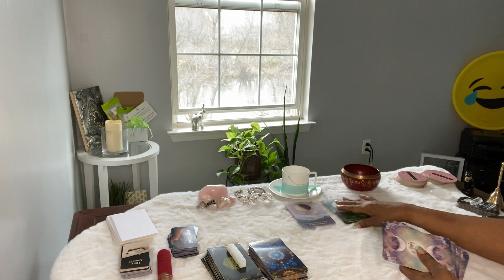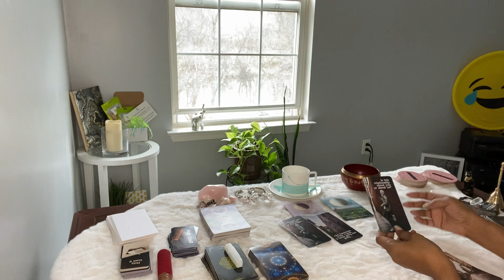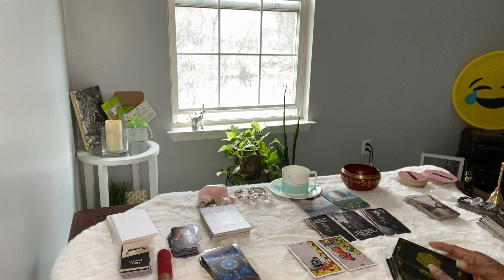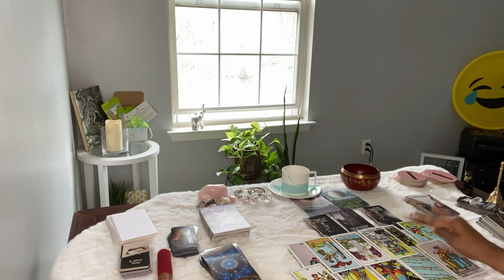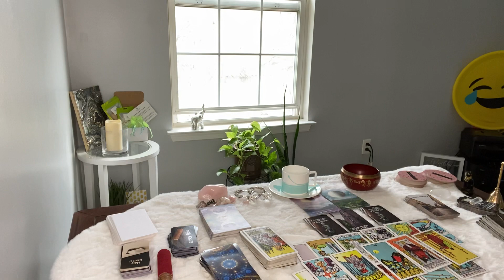PISCES ♓️ I THOUGHT YOU WERE OUT OF MY LEAGUE . . AND I WAS IM A SITUATION I TOLD YOU ABOUT ..